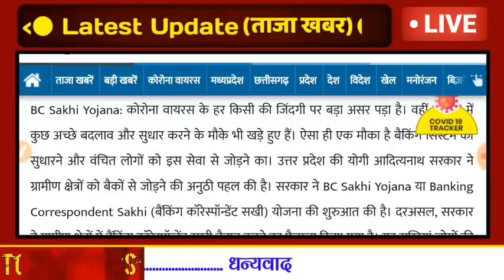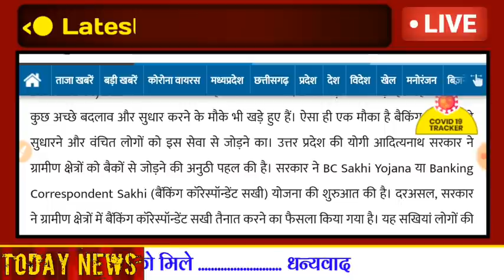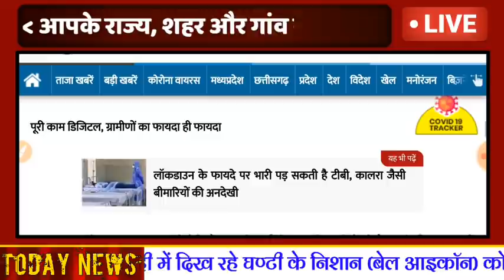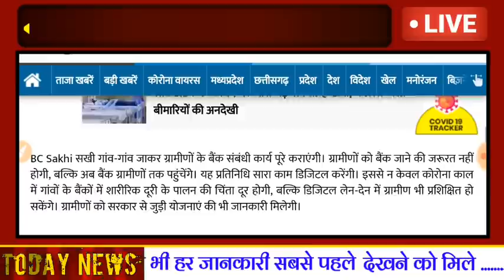''जनधन योजना'' :- मोदी की घोषणा, 500 रुपये की जगह 4000 रुपये मिलेंगे । Jandhan Yojna । Modi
मोदी की घोषणा ''जनधन योजना 2020'' :- खातों में 500 रुपये की जगह 4000 रुपये मिलेंगे , पूरी जानकारी । आज की ताजा खबर ।
लोगो को तोहफा , मोदी की राहत ।

जन धन योजना के तहत खाते में आएंगे 4000 रुपये
आज से sabke khate me aa gaye 4 hajar rupye । kisan karj maafi se badi rahat । sabke khate me apne aap aa rahe hain 4 hajar rupye । modi ki nai yojana प्रधानमंत्री नरेन्‍द्र मोदी की सभी सरकारी योजनाओं की सूची -

मोदी ने अपना काम कर दिया सबके खाते में डाले 4 हजार रूपये, बैंक मैनेजर, विधायक भी हैरान । यहां लोगों के खाते में फिर आए 4-4 हजार, MLA ने कहा- 'मोदी जी ने भिजवाए' नई दिल्ली : अगर आपकी जानकारी के बिना खाते में एक बार नहीं दो-दो बार पैसे आ जाएं तो शायद आप भी भौचक्के हो जाए. ऐसा ही कुछ पश्चिम बंगाल के बर्धमान जिले में हो रहा है. बर्धमान में कई लोगों के बैंक खाते में दोबारा अपने आप पैसा आने से लोग चौंक गए. हालांकि यह किसी को नहीं पता कि पैसे कहां से आ रहे हैं. पूर्वी बर्धमान जिले की केतुग्राम 2 नंबर पंचायत समिति के शिबलून, बेलून, टोलाबाड़ी, सेनपाड़ा, अम्बालग्राम, नबग्राम और गंगाटीकुरी जैसे कई इलाकों में लोगों के बैंक खातें में पैसे आ रहे है. 1 हजार से 4 हजार की रकम जिन लोगों के खाते में पैसा आया है उनमें से किसी के अकाउंट में 1 हजार तो किसी के अकाउंट में 4 हजार रुपये तक आए हैं. यह पैसा यूको बैंक, यूनाइटेड बैंक ऑफ इंडिया और एसबीआई वाले खातों में खाते में आ रहे हैं. इस बारे में जी मीडिया ने बैंक मैनेजर से पूछा तो उन्होंने खातों में पैसे आने की पुष्टि की. लेकिन जब उनसे यह पूछा गया कि पैसा कहां से आ रहा है तो उन्होंने कहा यह बताना संभव नहीं है. खाते में आए पैसे को निकालने के लिए गांव वालों की बैंक के बाहर लाइन लगी हुई है. एनईएफटी के जरिये आ रहा पैसा लोगों के खातों यह पैसा एनईएफटी (NEFT) के जरिये आ रहा है. इस बारे में केतुग्राम के विधायक शेख शाहनवाज ने तंज कसते हुए कहा कि 'प्रधानमंत्री ने कहा था की पैसे आएंगे हो सकता है ये वहीं पैसे हो'. ऐसे में कुछ ग्रामवासी भी इसे सरकार की तरफ से भेजी गई रकम मान रहे हैं. हालांकि इसके पीछे की पूरी सच्चाई क्या है इस बारे में प्रशासन भी अनभिज्ञ है. कटवा सब डिवीजन के अधिकारी सौमेन पल ने इस बारे में पूछने पर कहा कि अभी इसके बारे में जांच करनी होगी. बैंक के बाहर पैसा निकालने के लिए ग्रामवासियों की बैंक में भीड़ लगी हुई है. मंगलवार सुबह से शिबलून गांव के एसबीआई कियोस्क में जाकर ग्रामवासियों को पता चला कि उनके बैंक अकाउंट में खुद-ब-खुद पैसे आ रहे हैं. इस पर बैंक अधिकारियों समेत सभी लोग हैरान है.

Modi Govt
Latest News .
TaZa Update .

Big Update :- Modi Govt
Riport :- Modi .
Yojna 2020 .

प्रधानमंत्री मोदी की राहत , गरीबों के लिए वरदान । गरीबों को मुफ्त में आर्थिक सहायता । 4000 रुपये देने का मोदी सरकार का ऐलान पूरा हुआ । मोदी ने अपना काम कर लोगो को सौगात दी ।
गरीब योजना 2020 । गरीब कल्याण योजना 2020 ।
Pm yojna 2020 , modi govt scheme .
Modi news
Full Ditail latest yojna 2020
Scheme modi govt
Govt of India latest news
TaZa Update in india
Sarkari khabar
Modi govt news
Pension list news
4000 rupees pension list 2020
मोदी सरकार दे रही है 4000 रुपया, लिस्ट जारी, आज की ताजा खबर । देखिये लिस्ट में नाम, pm pension yojna

पीएम पेंशन योजना । पीएम योजना 2020 ।

Exclusive Riport .